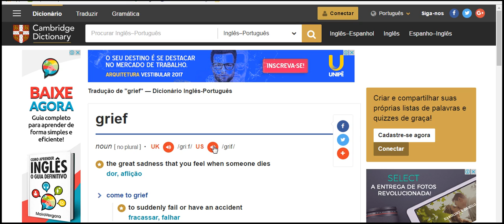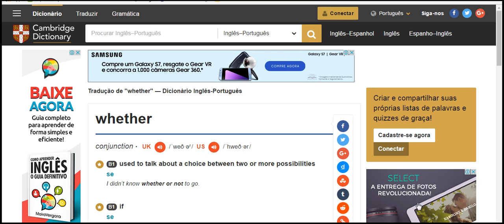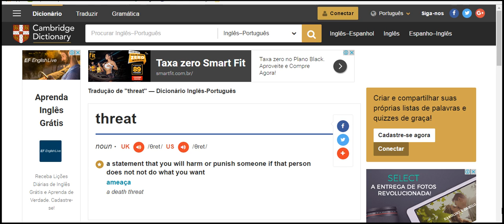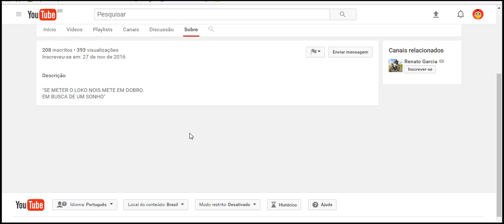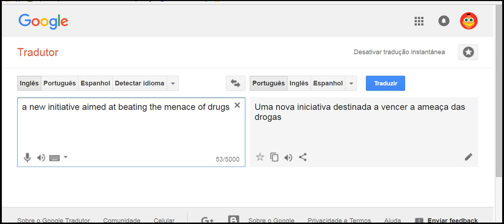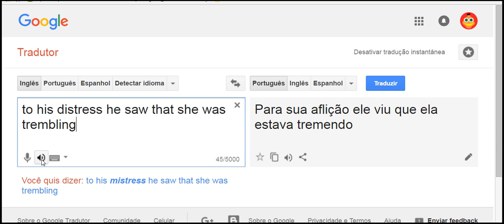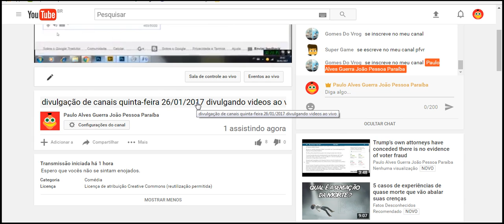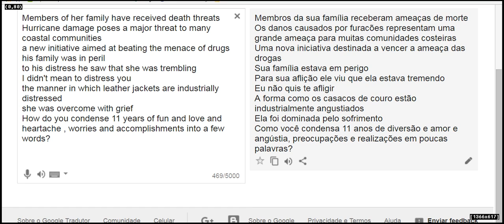Members of her family